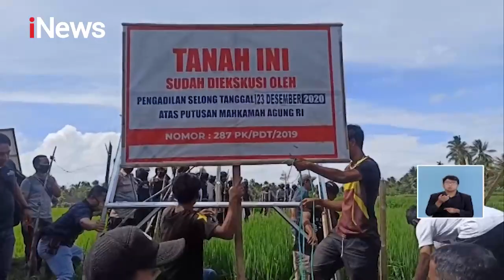Eksekusi Lahan di Lombok Timur Ricuh, Warga Halang Petugas - iNews Siang 24/12